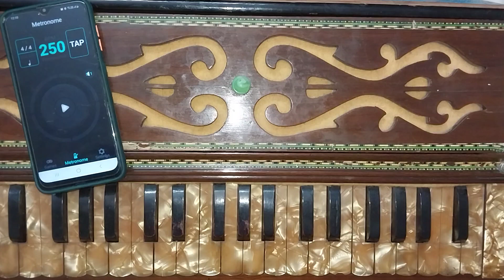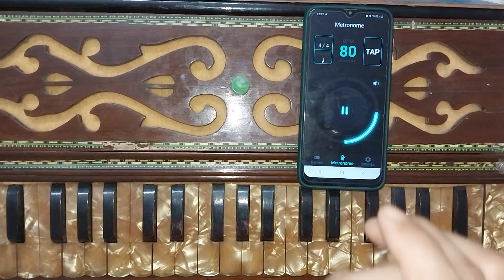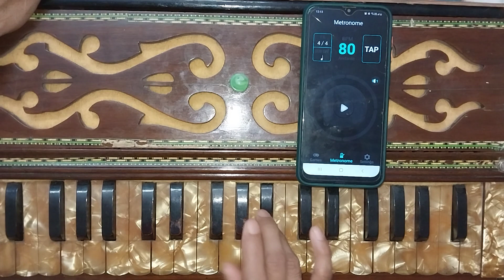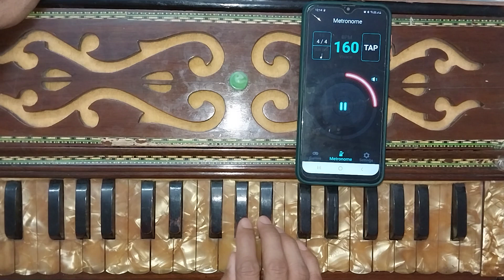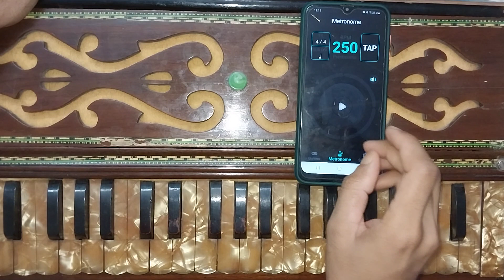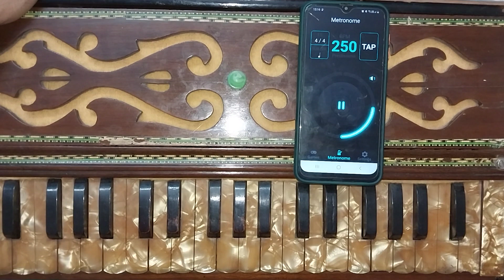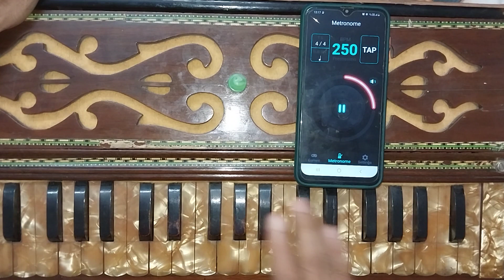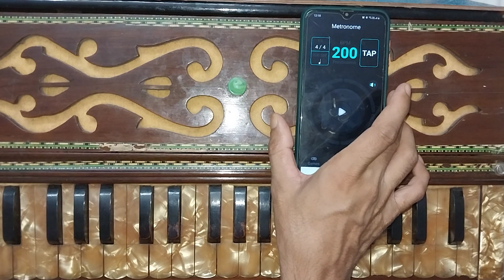हार्मोनीयम पर तेज फिंगरिग कैसे करे।